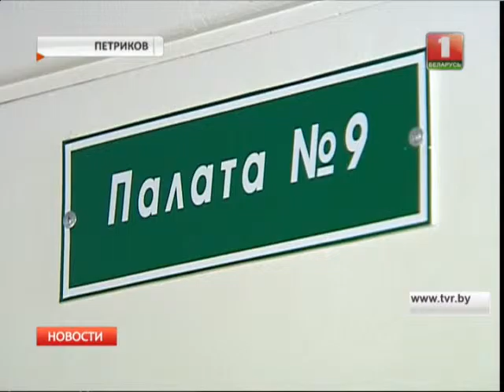Педиатрическое и приемное отделения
В Петриковской районной больнице после реконструкции открылись педиатрическое и приемное отделения